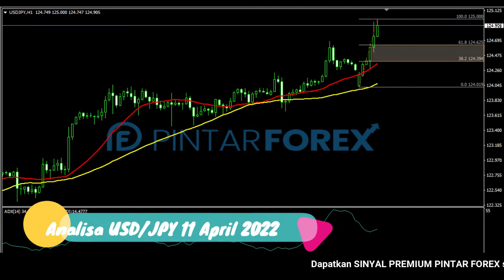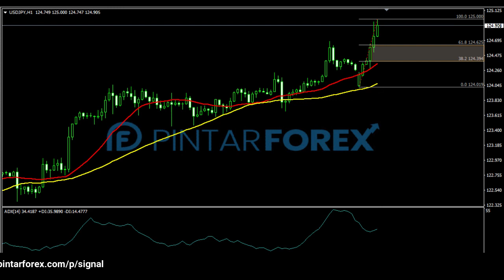🔴 LIVE: Analisa Forex Hari Ini 11 April 2022 USD-JPY Bullish; Waspadai Aksi Koreksi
"Analisa Forex Hari Ini 11 April 2022 USD-JPY Bullish; Waspadai Aksi Koreksi